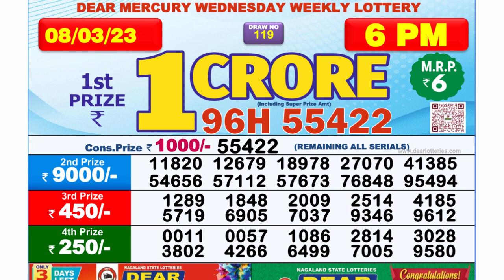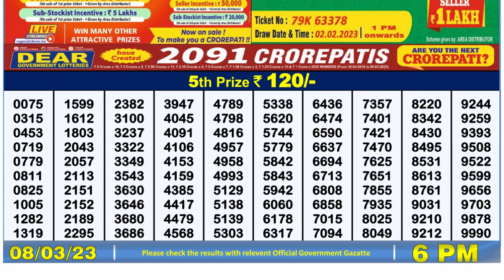Nagaland Lottery Sambad Live 6pm 08.03.23